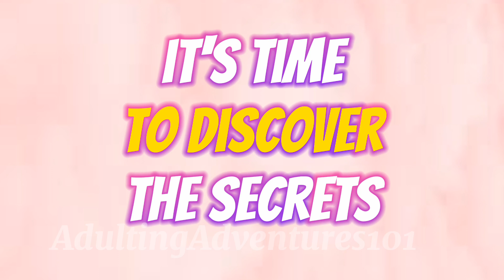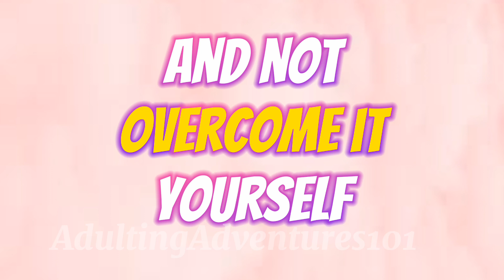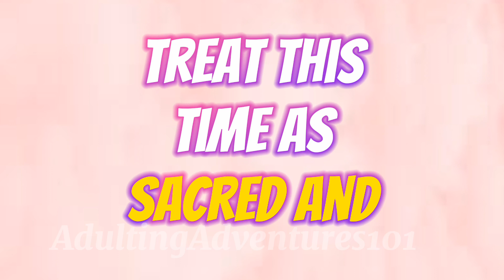Balancing Career Ambitions with Personal Life: Tips and Strategies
In today's fast-paced and competitive world, finding harmony between our professional goals and personal life can be challenging. In this episode, we will provide you with valuable tips and strategies to help you strike a balance and lead a fulfilling and well-rounded life @Xcreendumps